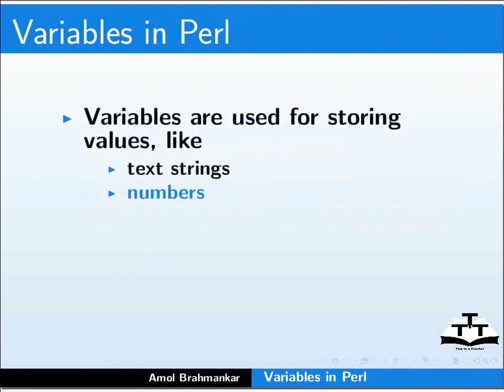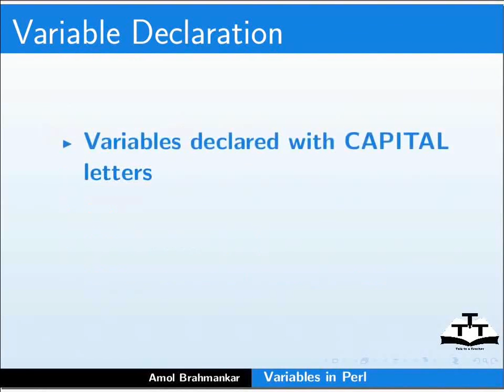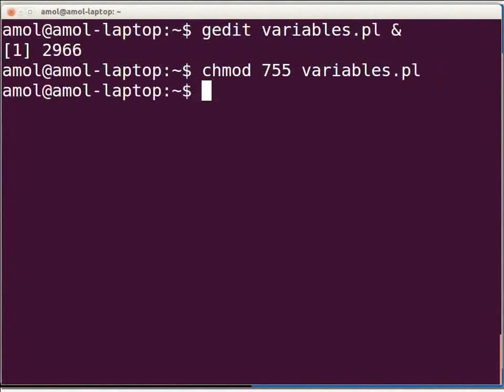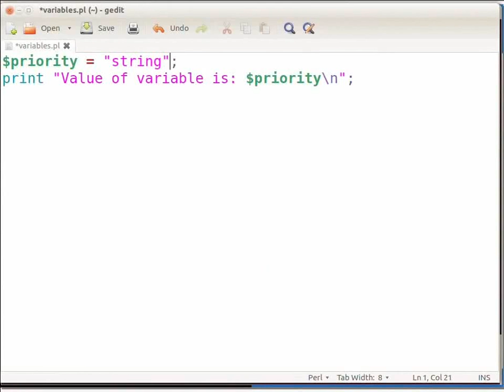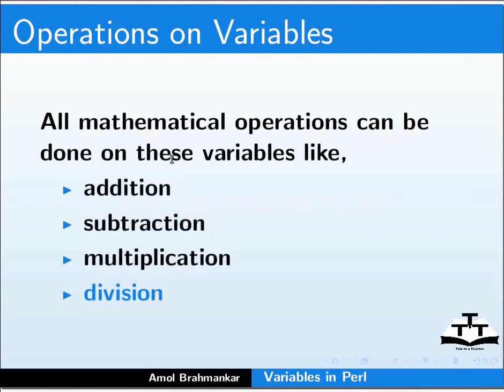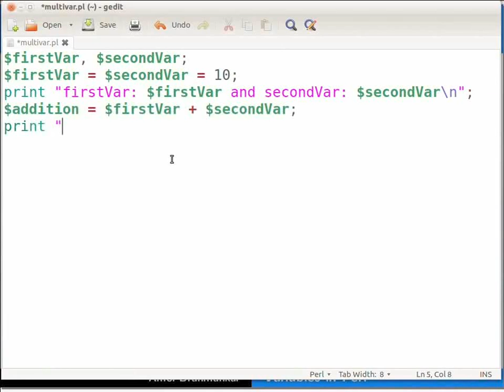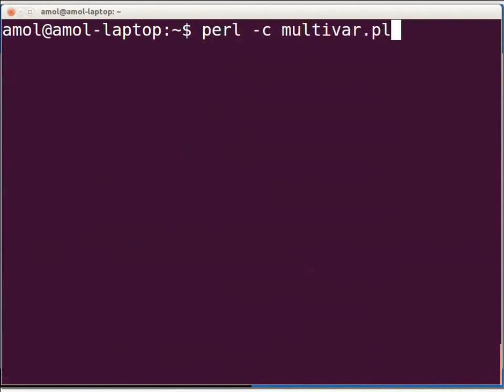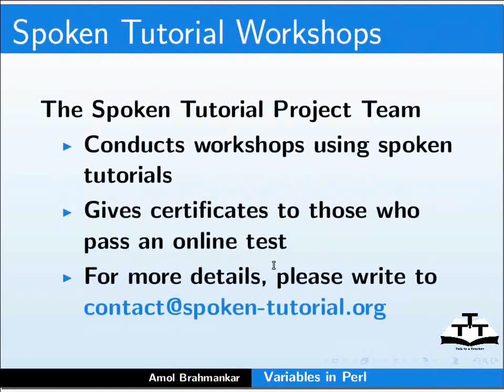Variables in Perl - English